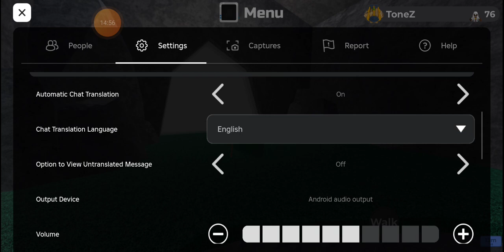Server is Shutting Down for Bug Fixes - Loomian Legacy (Roblox)